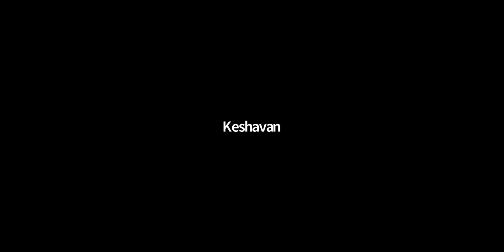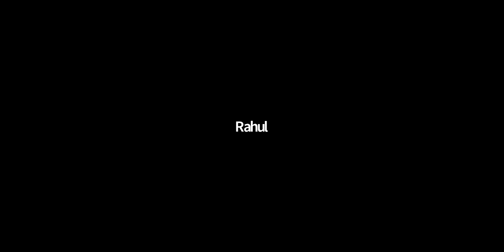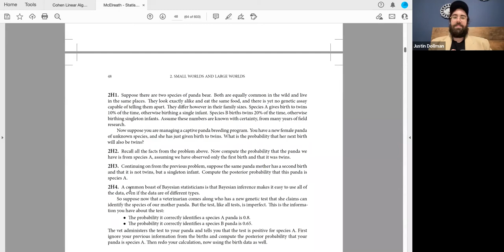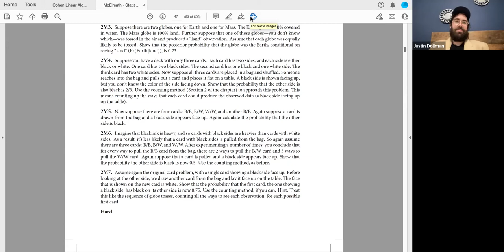Statistical Rethinking Book Club: Cohort 1 Introduction (2022-01-12) (statrethink01)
Justin Dollman and Mikhael Manurung kick off a new cohort for Statistical Rethinking by Richard McElreath on 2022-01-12, to the R4DS Statistical Rethinking Book Club. Cohort 1.